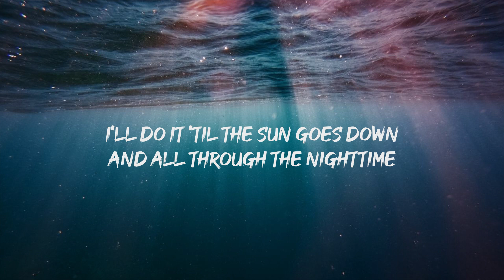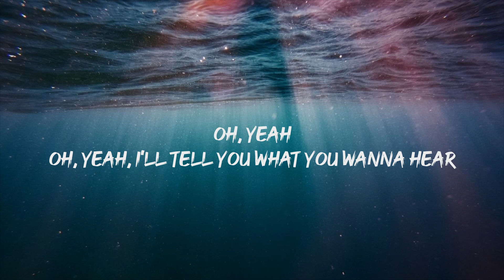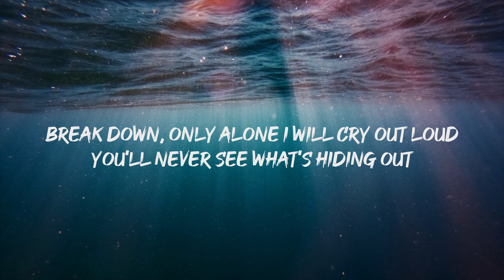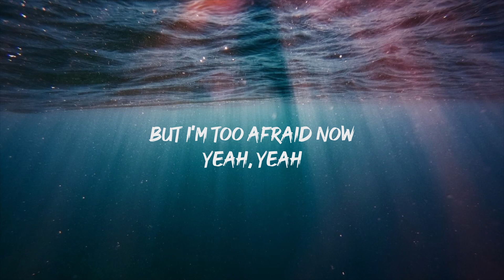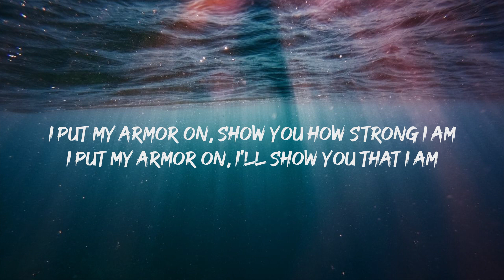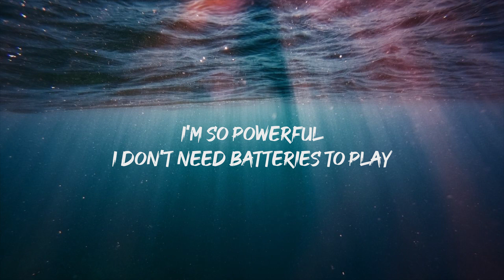Sia - Unstoppable (Lyrics)